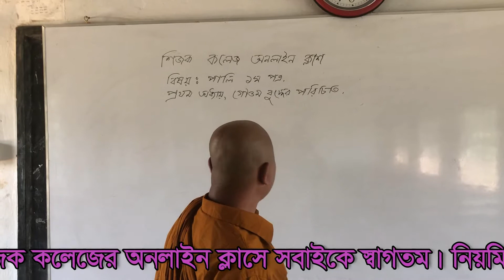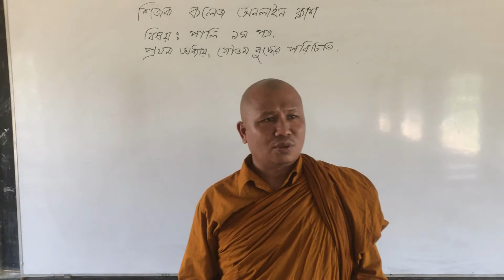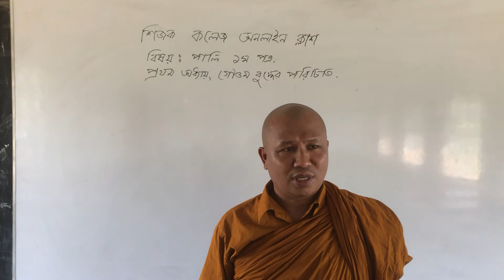পালি প্রথম পত্র - প্রথম অধ্যায় - গৌতম বুদ্ধের পরিচিতি